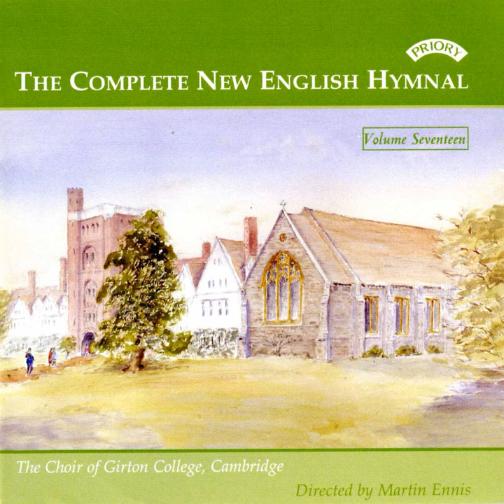St Benet "Glory to Thee Who Safe Has Kept"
St Benet "Glory to Thee Who Safe Has Kept" · Choir of Girton College · William Ings · Samuel Hudson · Martin Ennis

The Complete New English Hymnal, Vol. 17

Choir: Choir of Girton College
Associated  Performer: William Ings
Associated  Performer: Samuel Hudson
Conductor: Martin Ennis
Composer: Cedric Borgnis
Lyricist: Thomas Ken